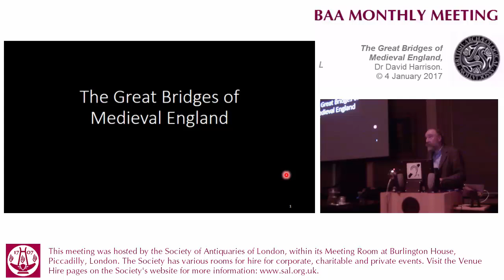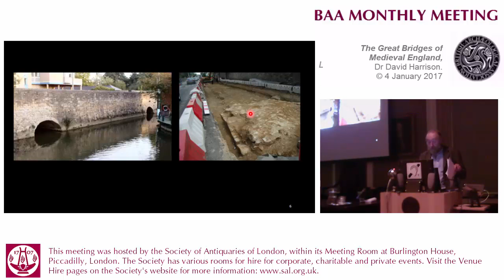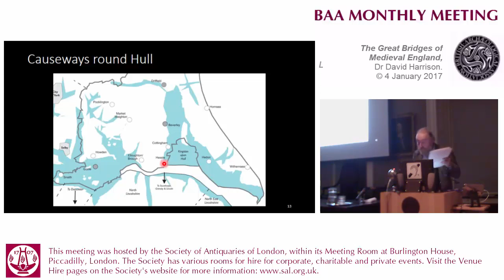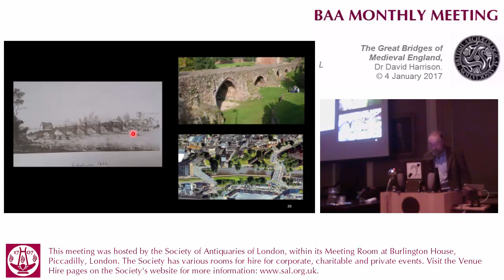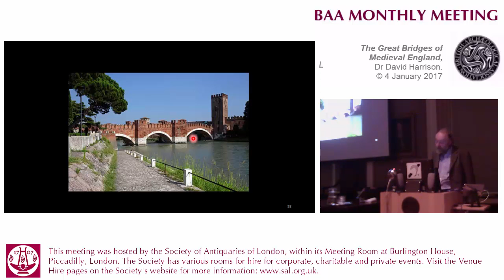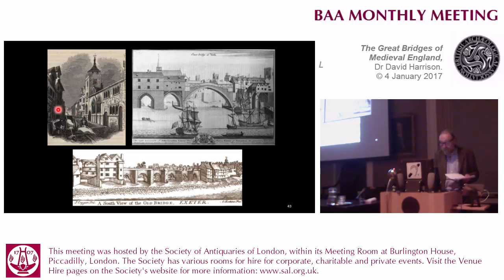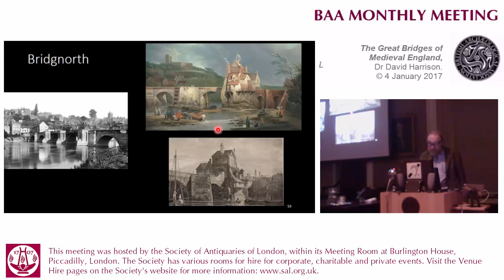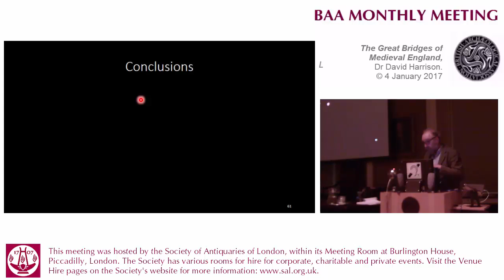4 January 2017: BAA Monthly Lecture, David Harrison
4 January 2017. British Archaeological Association Monthly Meeting. Lecture by David Harrison.

This meeting was held by the BAA at the Society of Antiquaries of London's apartments at Burlington House, Piccadilly, London. The Society recorded the proceedings and, with permission of the speaker(s), made them available online here.